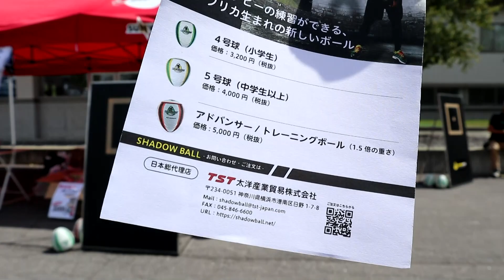1人で出来るトレーニングボール シャドウボール使ってみた！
シャドウボールご購入は下記からどうぞ

◆最新&激安サッカー＆ラグビースパイクをまとめたものはこちら